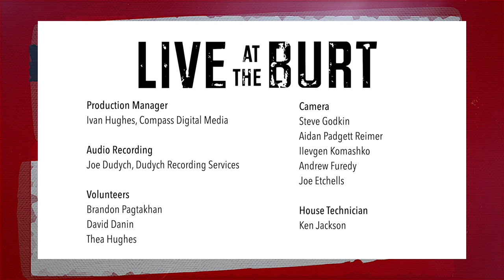LIVE FROM THE BURT: Sierra Noble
Jazz Winnipeg is thrilled to launch our LIVE FROM THE BURT series with a performance from Sierra Noble!

Sierra Noble is a well-known singer-songwriter and fiddle player from Winnipeg, Canada. She released her first album - a traditional Metis fiddle album - at the age of 13, followed by a well received EP "Possibilities" which debuted her gift as a songwriter. She has performed around the world including as an opening act for Paul McCartney, Bon Jovi, and Johnny Reid, and as a featured performer in the Opening Ceremony of the 2010 Winter Olympics.
Thank you for joining us for 2021 virtual series LIVE FROM THE BURT. Please consider donating to help us bring more innovative programming to you, our valued audience, in the future.